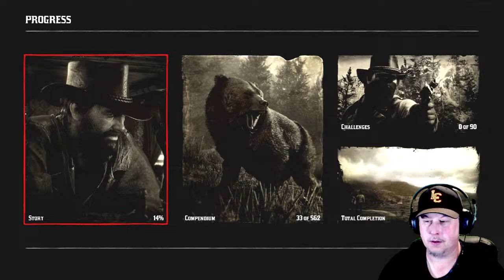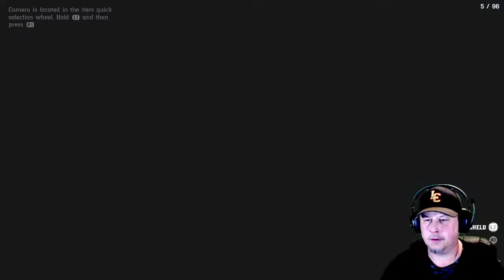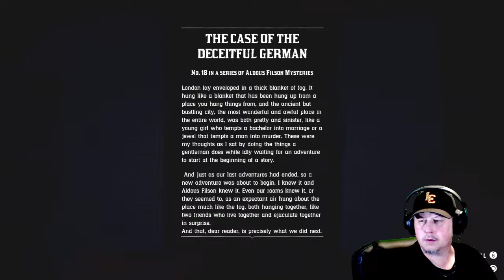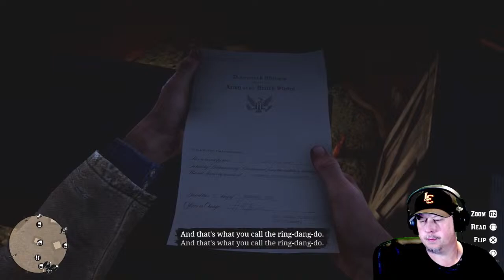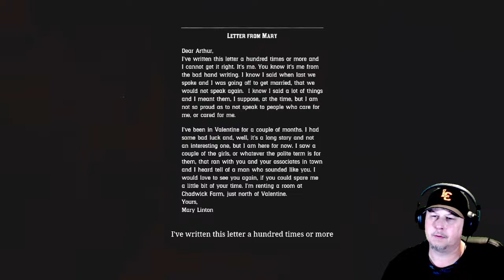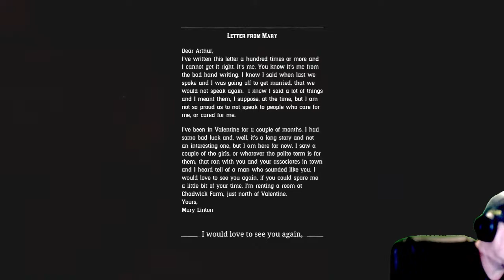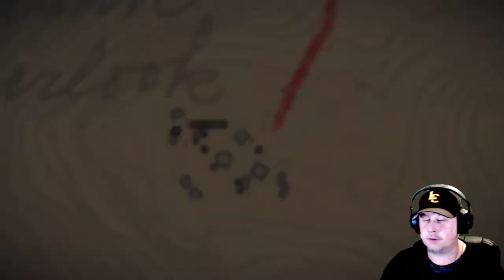Red Dead Redemption 2! My First Time Playing Red Dead Story Part 3! ( 18+ Stream )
WARNING: MY CONTENT IS FOR 18+ AUDIENCE'S!